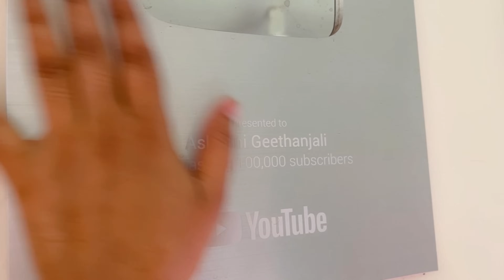ದಿನ 78: Weight loss exercises at home | ಶ್ರಾವಣಕ್ಕೆ ಮನೆ ಕ್ಲೀನಿಂಗ್ high protein dinner for weight loss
Products I used for my weight loss journey

Ready overnight oats mix

Multigrain oats

Seeds for Weight loss

Honey for weight loss

Weighing machine

Coconut oil for weight loss

Pink salt for weight loss

Hello friends..
I am Ashwini
Kannada Youtuber
Mom of 2 kids.
I am a BE graduate.
My channel name is " Ashwini Geethanjali "
Geethanjali is my mother. She is my inspiration.
I do videos on Weight loss , Beauty content and Lifestyle vlogs even on fashion related content and kids product reviews and many more in kannada.

Please DO NOT use any photos or content without my permission. It belongs to me and are protected under copyright law. Not to be reposted or edited in any form without my permission.

Ashwini Geethanjali